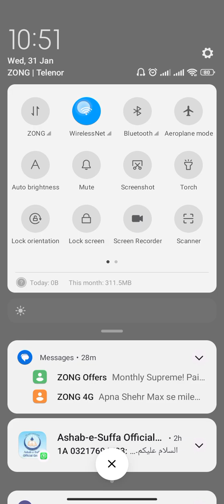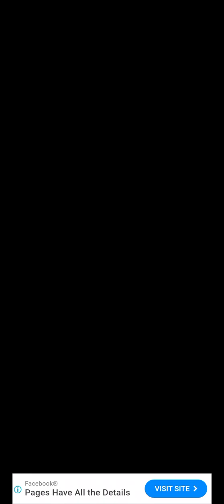Going Balls Gameplay Walkthrough Part 7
🔵 Dive into the action with our Going Balls gameplay! 🎮 Watch as we navigate through crazy obstacles, tackle dynamic levels, and face unexpected challenges. 😱 Experience the adrenaline rush and hilarious moments in this addictive mobile game. Ready for the challenge? 🚀 GoingBalls Gameplay MobileGaming 🌟